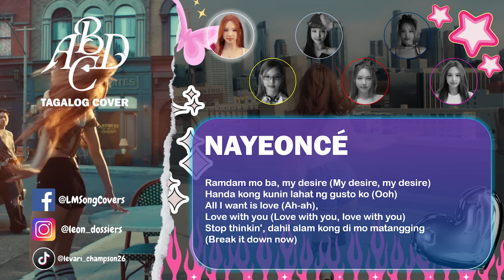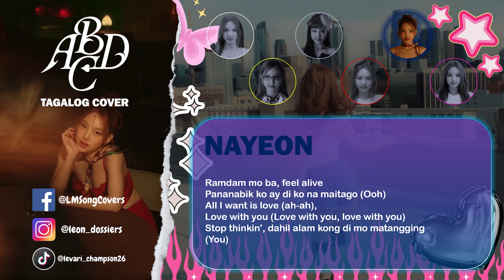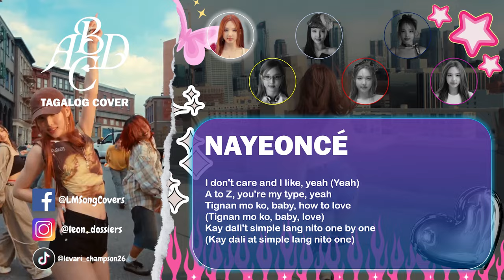NAYEON "ABCD" Tagalog Cover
Title: ABCD
Artist: NAYEON @TWICE @twicejapan_official @JYPEntertainment
Album: NA
Tagalog Audio:
Translated and Covered by: Leonard Magnay
Translated on: 01:23 AM - 02:20 AM | 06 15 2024
Recorded on: 0:00 - 0:00 PM | 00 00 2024
Uploaded on: 12:00 PM | 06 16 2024

Tagalog Lyrics:

00:00 - 00:04 [Intro]
Don't stop it
Mm, yeah

00:05 - 00:22 [Verse 1]
Slow-mo (Slow-mo)
Hey, I see you looking at me and
I like it, oh (I like it, oh)
Yeah (Uh)
No more (No more)
Ang maghintay ako para sayo is
Not my option (My option)
Yeah (Ah)

00:23 - 00:39 [Pre-Chorus]
Ramdam mo ba, my desire (My desire, my desire)
Handa kong kunin lahat ng gusto ko (Ooh)
All I want is love (Ah-ah), love with you (Love with you, love with you)
Stop thinkin', dahil alam kong di mo matangging (Break it down now)

00:40 - 00:49 [Chorus]
(Hey, listen to me now) A, you're gonna B my babe (ayy)
everytime you C me, you'll fall Deeper, deeper, babe
(Hey, listen to me now) A-B-C-D, hayaan mong (ayy)
Turuan kitang muli How to fall in love with me

00:50 - 01:08 [Post-Chorus]
Ngayong parte ka na sa aking fantasy
Di ka basta makakatakas sa'king gravity
In love, in love
Can't get enough (enough)
Hey, ngayong nahulog ka na, you're hypnotized (Yeah)
Dapat lang na tayo'y magsama na, you and I
Can't get enough (Oh, yeah)

01:09 - 01:25 [Verse 2]
Tara't sumunod ka sa'kin baby
Simula ngayon I'ma drive you crazy (Oh)
Subalit wag magpadala sa emotion
Baka mawala sa kontrol ating action
Tumigil na kaka-dada, mute
Hayaang saloobin manguna move
Dahan-dahang kong ipapakita
Sayo ang tunay kong pagkatao

01:26 - 01:43 [Pre-Chorus]
Ramdam mo ba, feel alive
Pananabik ko ay di ko na maitago (Ooh)
Stop thinkin', dahil alam kong di mo matangging (You)

01:44 - 01:53 [Chorus]
(Hey, listen to me now) A, you're gonna B my babe
(Hey, listen to me now) A-B-C-D, hayaan mong

01:54 - 02:11 [Post-Chorus]
Ngayong parte ka na sa aking fantasy (My fantasy)
In love, in love (In love)
In love, in love (Ooh)

02:12 - 02:29 [Bridge]
I don't care and I like, yeah (yeah)
A to Z, you're my type, yeah (Shoo)
Tignan mo ko baby, how to love (How to love)
Kay dali't simple lang nito one by one (By one)
A to Z, you're my type, yeah
Tignan mo ko, baby, how to love (Tignan mo ko, baby, love)
Kay dali't simple lang nito one by one (Kay dali at simple lang nito one)

02:30 - 02:43 [Chorus]
A, you're gonna B my babe